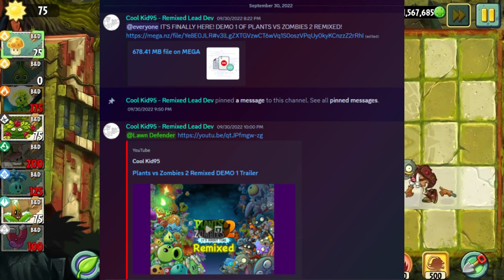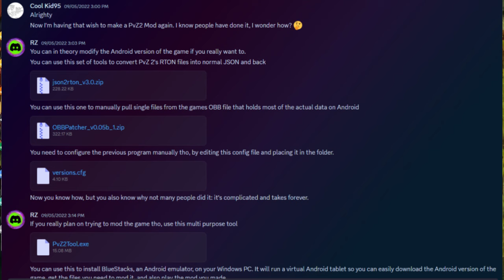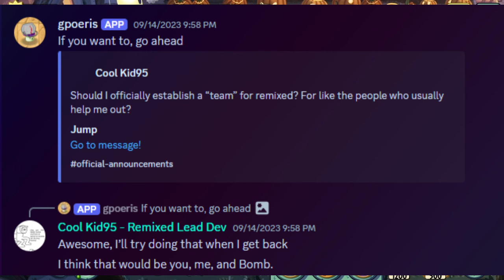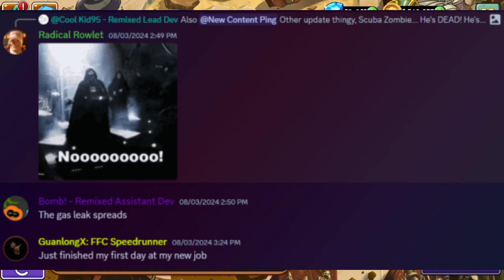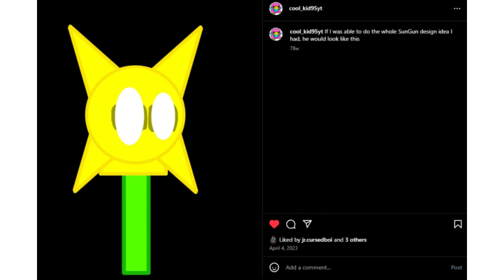PVZ2 REMIXED 2 YEAR ANNIVERSARY VID - A Reflection On The Mod's History + A Look at The Next Update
Plants vs Zombies 2 Remixed has officially been out for 2 years, and it's grown and changed A LOT in that time! And we'd like to thank YOU, the fans for your support! In this video, we reflect back on the past of the mod while also sharing each of the devs' histories with this mod. I recap their histories with descriptions written by me with info supplied by them, the recaps were approved by them as well. We also show off a bunch of little things in the next update, including things we've teased before in the discord, to show them to a wider audience. Sorry if this video is too long, it's not a usually trailer or dev diary. It's a full blown special!

THUMBNAIL BY BOMB!, like always.

Video Chapters:
00:00 Intro + Thanks For The Support
2:00 Cool Kid95's History
7:29 Bomb!'s History
10:21 gpoeris's History
11:20 A Sneak Peak at The 2 Year Anniversary Update
15:41 The FanArt Corner
17:05 Outro